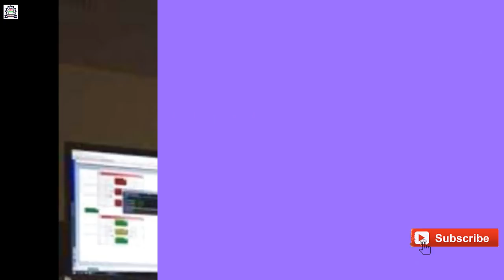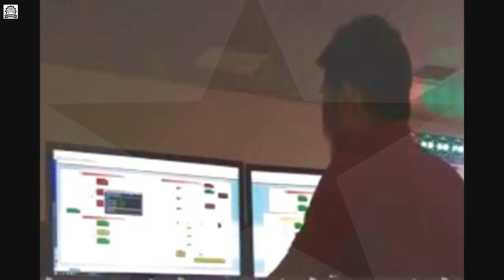দেখুন বাংলাদেশি যে ১৮জন তরুণ নিয়ন্ত্রণ করবে মহাকাশে বঙ্গবন্ধু স্যাটেলাইট ! Bongobondhu Satellites.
There are millions of people waiting for the first satellite launcher to watch, while 18 young people are waiting for the control of Bangabandhu Satellite-1 at Batbunia in Gazipur and Rangamati.

Bangladesh Communication Satellite Company Limited (BCSCL) was formed last year to control satellite from Bangladesh. In the last one year BCSCL has got 30 youths working in

Bangabandhu Satellite-1 Bangabandhu Satellite-1 will run from Gattebunia Ground Station in Gazipur and Rangamati, 18 young people selected in the BCSCL Operation Unit The remaining 12 will be held at the ground and station's civil and engineering site.

Bangladesh Telecommunication Regulatory Commission Chairman Shahjahan Mahmud said that these meritorious youth have been found through very difficult tests. Written from the Viva board was a great deal. For the past one and a half years, the company responsible for building satellite, France, trained by Thales Alenya Space.

Special warning :-